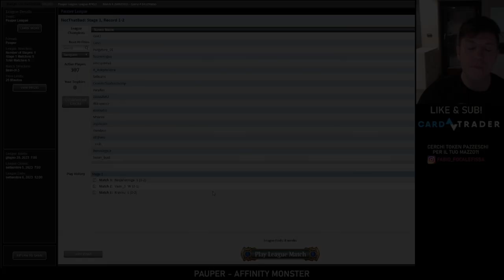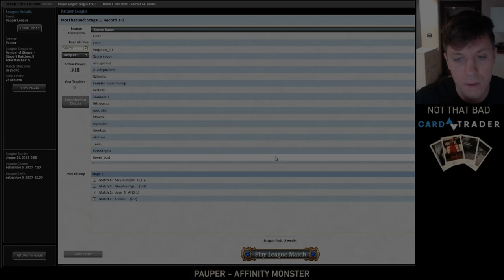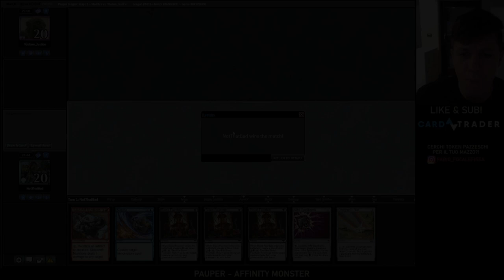Testing Pauper #2 | Avrò ascoltato tutti i vostri consigli?! | Pauper MTGO Gameplay | SUB ENG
I miei canali social:
👉 TW: NotThatBad

⌚ Time Stamp:
00:00 intro
00:10 DT
08:16 G1 vs MonoW Heroic
20:42 G2 vs Affinity
49:39 G3 vs Walls
01:10:52 G4 vs MonoRed
01:31:29 G5 vs Boh